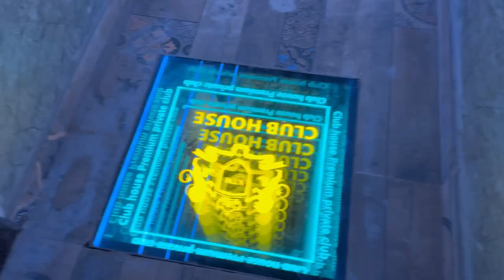Manxe Khane Danab Sanga Vetiyo | Naya Club Hernu Jada | Kathmandu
Manxe khane danab sanga vet vayo,kathmandu ma naya club Club House kholeko hernu jada in durbar marg annapurna agadi